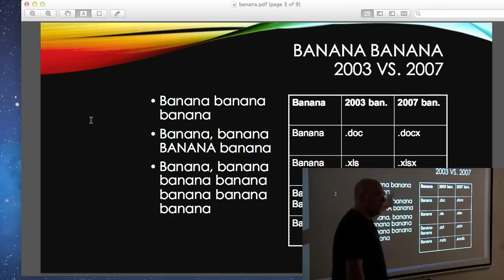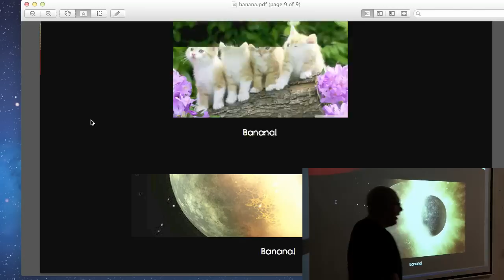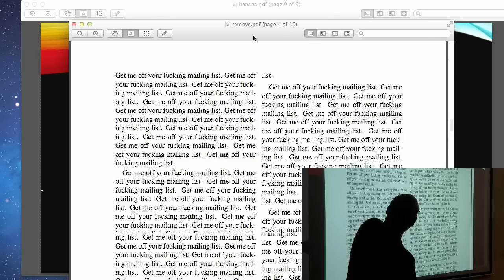A presentation inspired by Bry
Ron